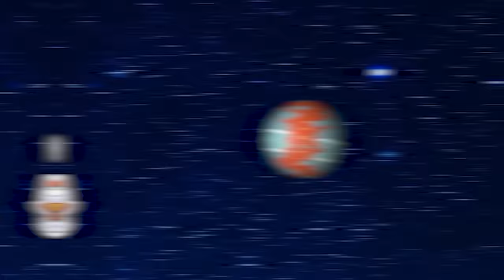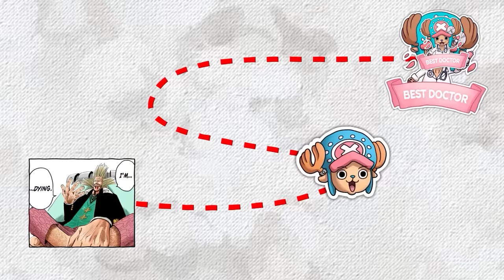Every Straw Hats Secret Dream Explained